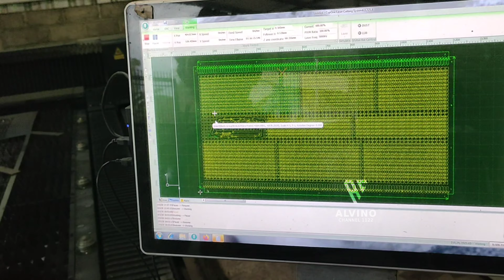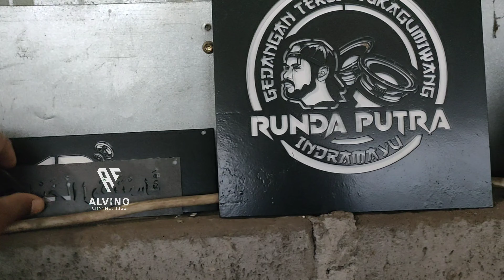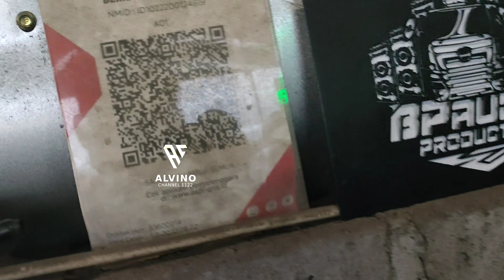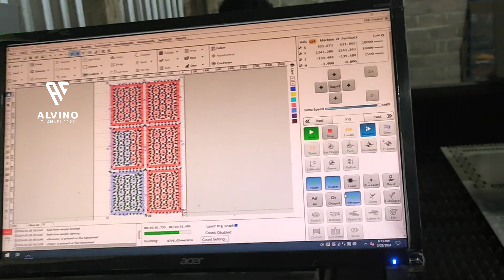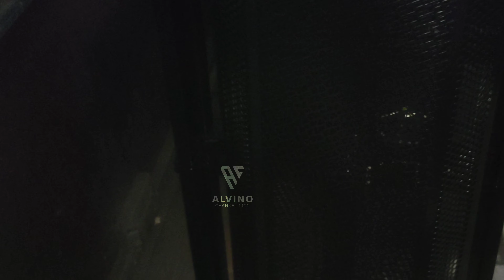Grill Planar Al Hesa Blora Brewog Sudah Di Bawa Ke Markas || Berkah Jaya Cuting Laser Full Pesanan